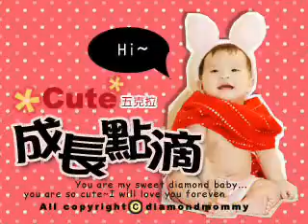Jen-Ai Hospital Baby Video -- 20060311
Baby video taken & uploaded for Jen-Ai Hospital Website in Taichung, Taiwan.